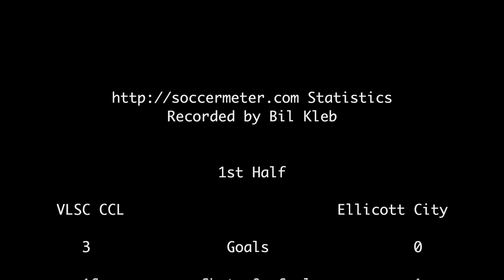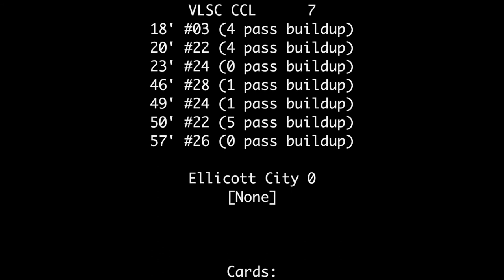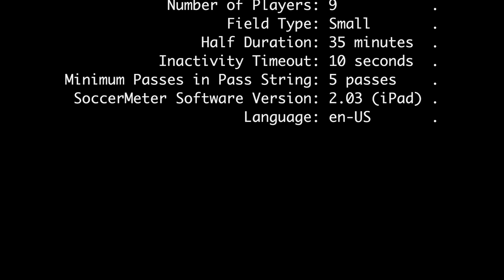2018-03-25: U11 VLSC vs Ellicott City CCL soccer match